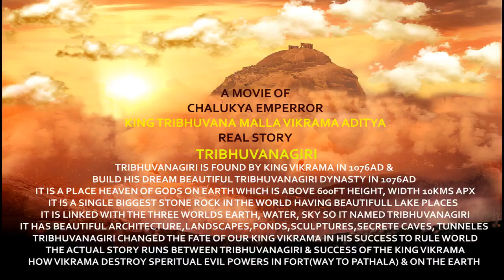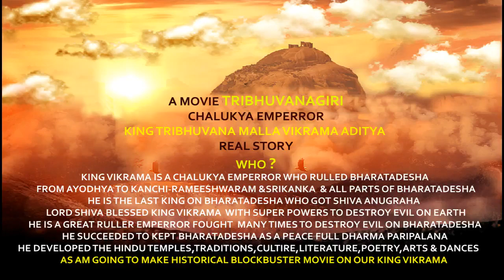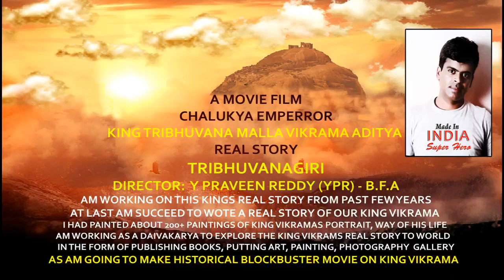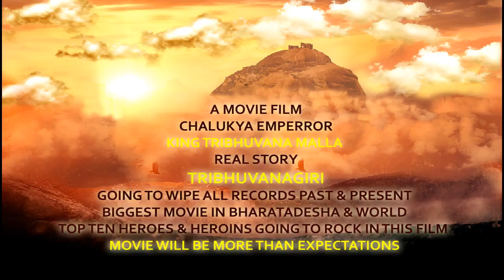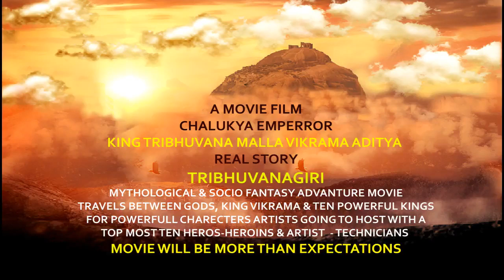TRIBHUVANAGIR - A Real Story of Chalukya Emperror Tribhuvanamalla Vikrama Aditya 1076AD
TRIBHUVANAGIR - A Real Story of Chalukya Emperror Tribhuvanamalla Vikrama Aditya 1076AD "VIKRAMADITYA GOT SHIVA ANUGRAHA GAIN SUPER POWERS AS NO ONE CAN DEFEAT HIM IN A TRIBHUVANAS - EARTH, WATER, SKY
 "TRIBHUVANAGIRI" - TRIBHUVANAGIRI IS FOUND BY KING VIKRAMA IN 1076AD

BUILD HIS DREAM BEAUTIFUL TRIBHUVANAGIRI DYNASTY IN 1076AD

IT IS A PLACE HEAVEN OF GODS ON EARTH
WHICH IS ABOVE 600FT HEIGHT, WIDTH 10KMS APROX

IT IS A SINGLE BIGGEST STONE ROCK IN THE WORLD
HAVING BEAUTIFUL LAKE PLACES

IT IS LINKED WITH THE THREE WORLDS EARTH, WATER, SKY
SO IT NAMED TRIBHUVANAGIRI

IT HAS BEAUTIFUL ARCHITECTURE,LANDSCAPES,PONDS,SCULPTURES,
SECRETE CAVES, TUNNELS

TRIBHUVANAGIRI CHANGED THE FATE OF OUR KING VIKRAMA IN HIS SUCCESS TO RULE WORLD

THE ACTUAL STORY RUNS BETWEEN TRIBHUVANAGIRI & SUCCESS OF THE KING VIKRAMA

HOW VIKRAMA DESTROY SPIRITUAL EVIL POWERS IN FORT(WAY TO PATHALA) & ON THE EARTH

A MOVIE TRIBHUVANAGIRI

CHALUKYA EMPERROR
REAL STORY

KING TRIBHUVANA MALLA VIKRAMA ADITYA

WHO ?
KING VIKRAMA IS A CHALUKYA EMPEROR
WHO RULED BHARATADESHA
FROM AYODHYA TO KANCHI-RAMEESHWARAM & SRIKANKA
& ALL PARTS OF BHARATADESHA

HE IS THE LAST KING ON BHARATADESHA WHO GOT SHIVA ANUGRAHA

LORD SHIVA BLESSED KING VIKRAMA WITH SUPER POWERS TO DESTROY EVIL ON EARTH

HE IS A GREAT RULER EMPEROR FOUGHT MANY TIMES TO DESTROY EVIL ON BHARATADESHA

HE SUCCEEDED TO KEPT BHARATADESHA AS A PEACE FULL DHARMA PARIPALANA

HE DEVELOPED THE HINDU TEMPLES,TRADITIONS,CULTURE,LITERATURE,POETRY,ARTS & DANCES

AS AM GOING TO MAKE HISTORICAL BLOCKBUSTER MOVIE ON OUR KING VIKRAMA

A MOVIE FILM

CHALUKYA EMPERROR

REAL STORY

"TRIBHUVANAGIRI"

DIRECTOR: Y PRAVEEN REDDY (YPR) - B.F.A

WHY ONLY YOU HAVE TO DIRECT THE MOVIE?

FOR PAST FEW YEARS AM DEDICATED TO WORK WRITE REAL STORY
ON KING VIKRAMS
I KNOW WELL ABOUT KING VIKRAMAS CHARACTER & WAY OF HIS REAL LIFE

AS AM A QUALIFIED DIRECTOR, CINEMATOGRAPHER, PHOTOGRAPHER, 3D VFX 3D ANIMATOR,ARTIST

I CAN JUSTIFY STORY BY MAKING MOVIE WITH MY CREATIVE ARTISTIC, TECHNICAL SKILLS

I HOPE I WILL GIVE A BLOCK BUSTER MOVIE THAT NEVER NEVER COME IN THE HISTORY

AM WORKING ON THIS KINGS VIRAMA ADITYA REAL STORY FROM PAST FEW YEARS
AT LAST AM SUCCEED TO WROTE A REAL STORY OF OUR KING VIKRAMA
I HAD PAINTED ABOUT 200+ PAINTINGS OF KING VIKRAMA ADITYA PORTRAIT, WAY OF HIS REAL LIFE
AM WORKING AS A DAIVAKARYA TO EXPLORE THE KING VIKRAMA ADITYAS REAL STORY TO WORLD
IN THE FORM OF PUBLISHING BOOKS,PUTTING ART, PAINTING & PHOTOGAPHY GALLERY
AS AM GOING TO MAKE HISTORICAL BLOCK BUSTER MOVIE ON KING VIKRAMA ADITYA

A MOVIE OF
CHALUKYA EMPERROR

REAL STORY

"TRIBHUVANAGIRI
MYTHOLOGICAL & SOCIO FANTASY ADVENTURE MOVIE

TRAVELS BETWEEN GODS, KING VIKRAMA ADITYA, TEN POWERFUL KINGS

OF CHALUKYAS, CHOLAS,PANDYAS,PALLAVAS,GOUDAS,KAKATIYAS, GUJARAS,MALVAS,

AYODHYA,TRIBHUVANAGIRI,KALYANI,KOLANUPAKA,HOYASALA,GANGA,VENGI,KAKATIYA,RASTRAKUTAS,

KHADHAMBHAS,KALINGA,KONKANA,MADHYADESHA, KOSALA DESHA, DARA DESHA
OF BHARATHA DESHA KINGS

GOING TO WIPE ALL RECORDS PAST & PRESENT
BIGGEST MOVIE IN BHARATA DESHA & WORLD
TOP TEN HEROES & HEROINS GOING TO ROCK IN THIS MOVIE
MOVIE WILL BE MORE THAN EXPECTATIONS

ENQUIRE FOR
ARTIST, TECHNICIANS, PRODUCTION, CHANNEL PARTNERS, ASSOCIATE PARTNERS
we will get back to you shortly

TRIBHUVANAGIRI
Y PRAVEEN REDDY (YPR) - B.F.A
VIKRAMADITYA REAL STORY WRITER & DIRECTOR
*Vikramaditya Got Darshana of Lord Shiva and get Super Powers as a Varas on the way to Tribhuvanagiri*